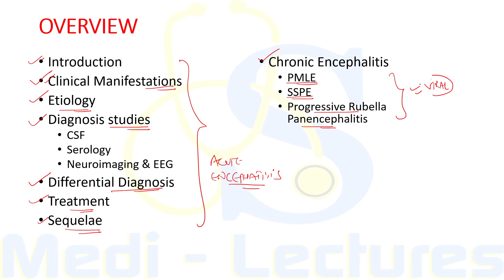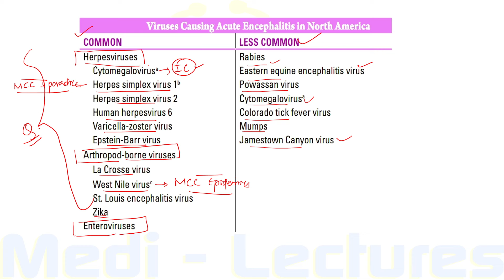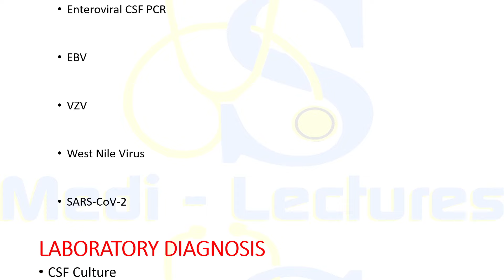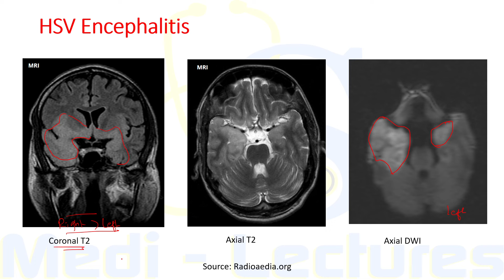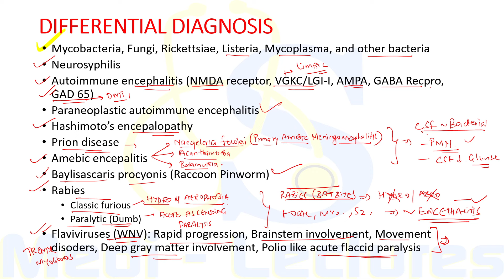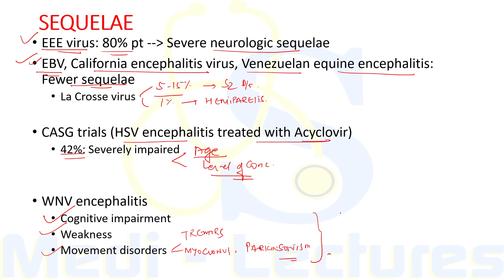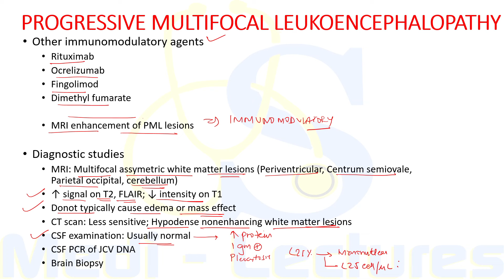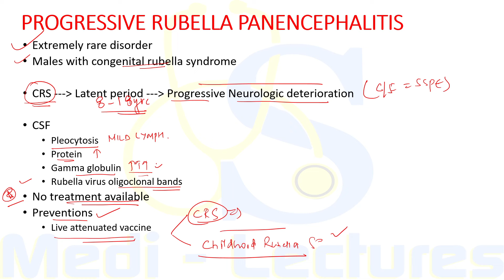ENCEPHALITIS | Etiology | Clinical Features | Diagnosis | Treatment | Harrison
Hi guys! In this lecture, we will discuss in detail Encephalitis, its causative organisms, pathogenesis, clinical features, treatment all from Harrison. We will also cover chronic encephalitis.

✔️Diwali sale is live on Internal Medicine Revision Series
(Get access to all system wise revision videos, hardcopy of workbook, clinical logbook, test series, whatsapp group membership & much more)

For iOS: Download MyInstitute App, enter ORG code: AWSTE

Timestamps:
0:00:00 Start
0:01:06 Introduction
0:02:04 Clinical Manifestations
0:04:04 Etiology
0:07:14 Diagnosis
0:27:00 Differential Diagnosis
0:31:15 Treatment
0:36:03 Sequelae
0:38:14 Chronic Encephalitis Syndromes